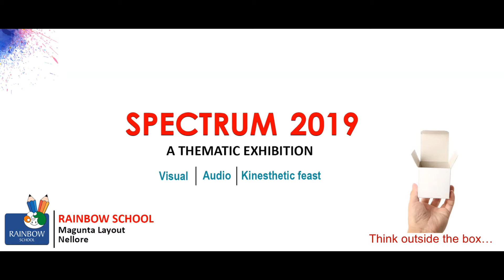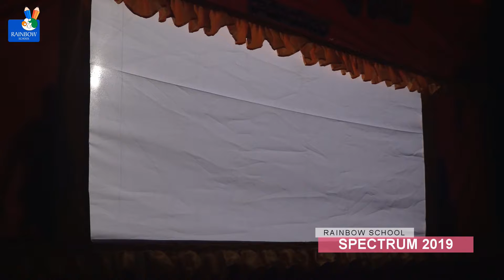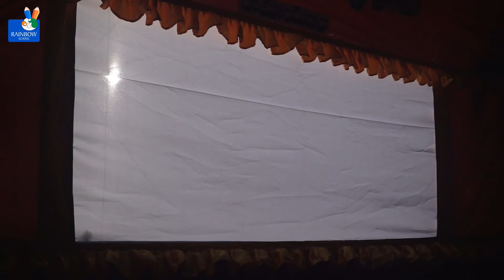S H A D O W P L A Y - S T O R Y O F R A M A Y A N A